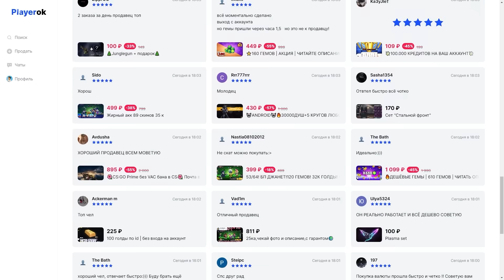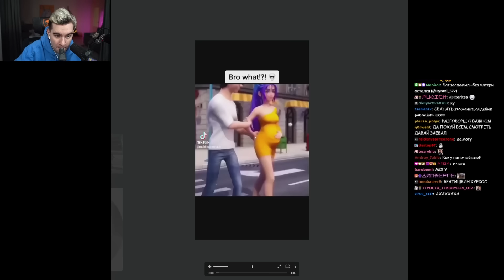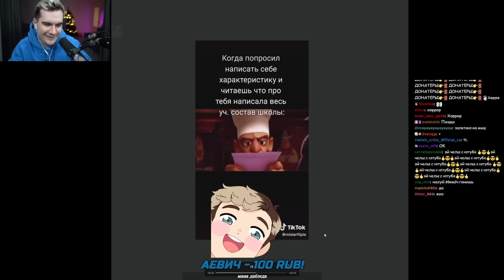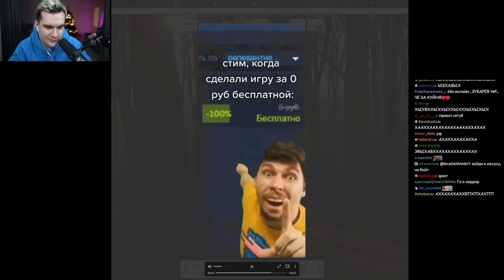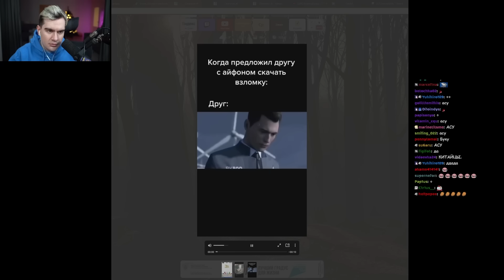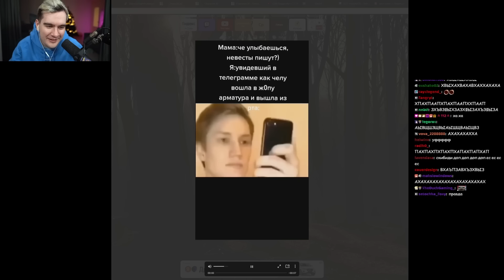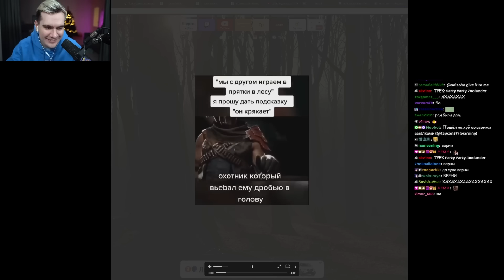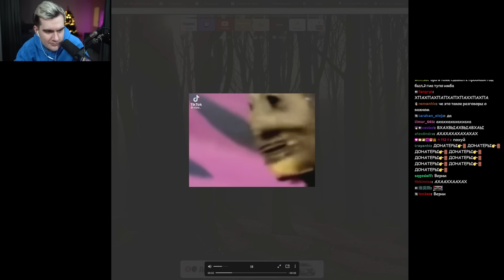БРАТИШКИН СМОТРИТ ВЕБМЫ ТГ (15 ЧАСТЬ)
Маркетплейс Playerok.com

Связь в тг @mb689 ( ДИЗАЙНЕРЫ НЕ НУЖНЫ )